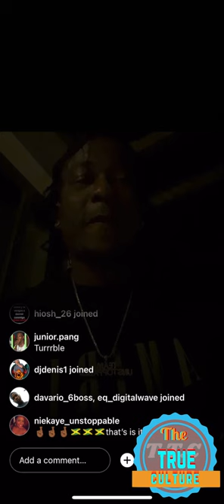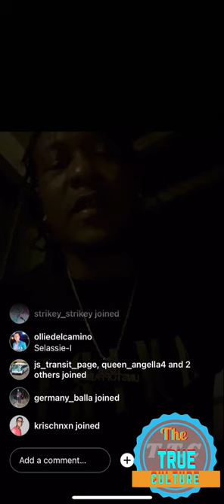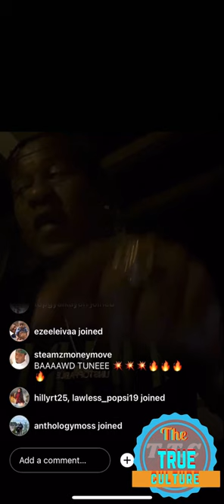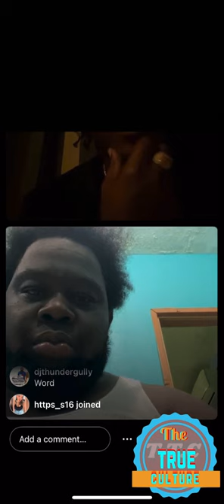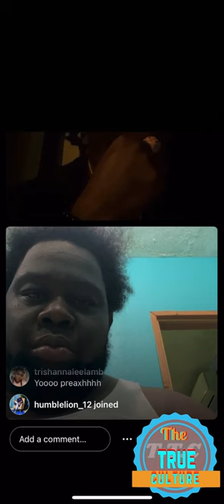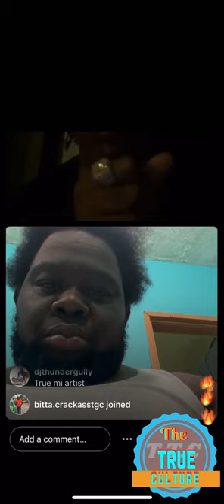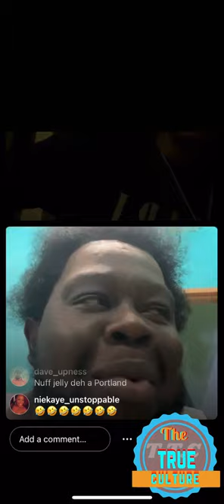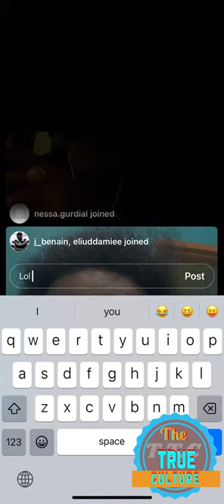Charly black giving is feedback on selectors, artists and more